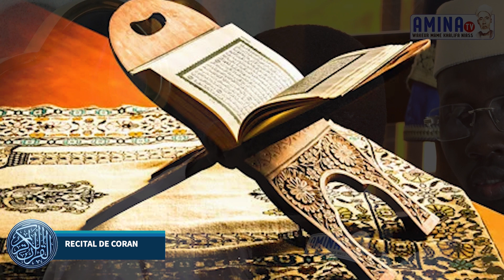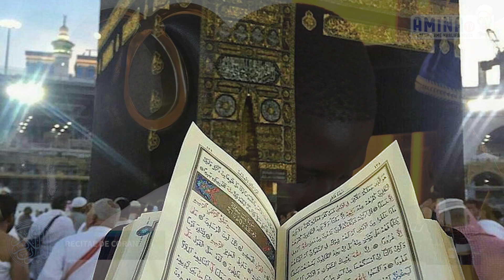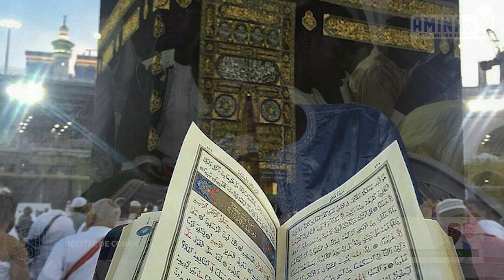Masha'Allah magnifique Duo de récitation du Coran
AMINA TV - Keur Mame Khalifa Niass